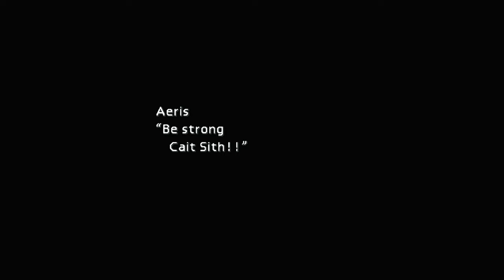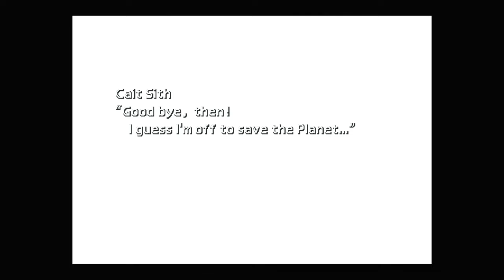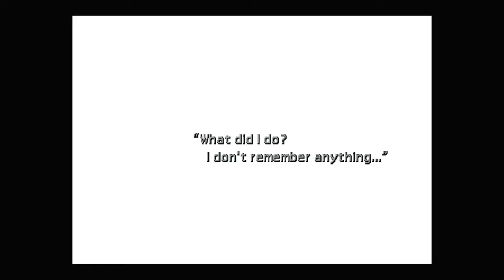FF VII [LV 99] Perfect Walkthrough Part 159 Demon's Gate